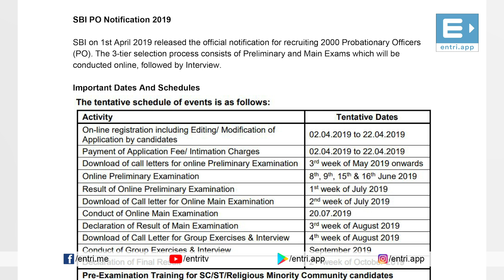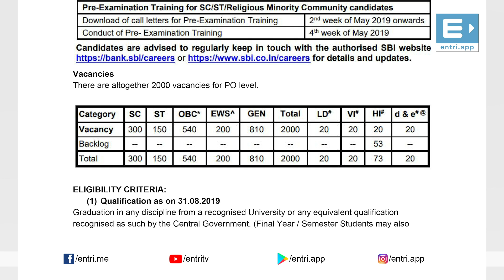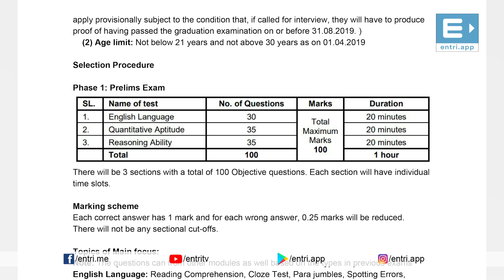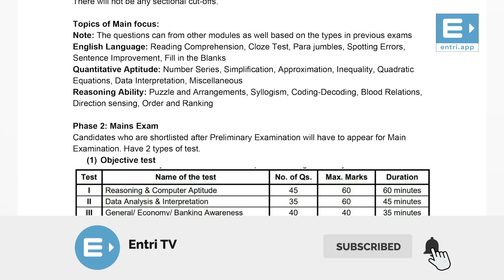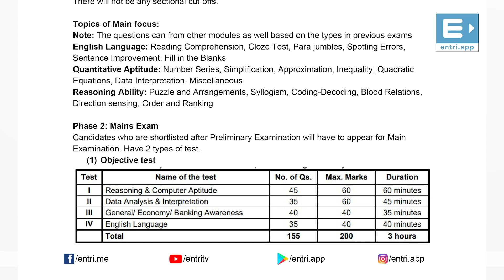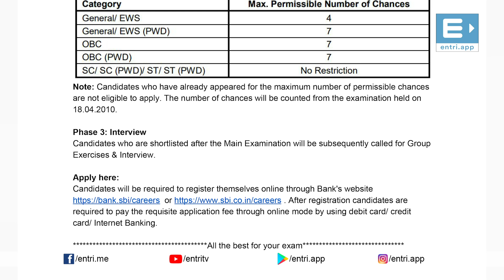ബാങ്ക് ജോലി ആഗ്രഹിക്കുന്നവർ ഉറപ്പായും കാണുക - SBI PO Notification 2019 - Bank Exam Notifications